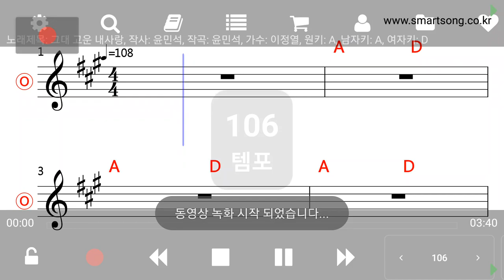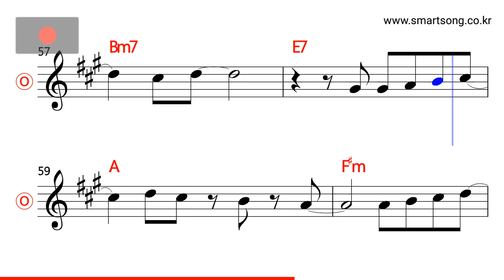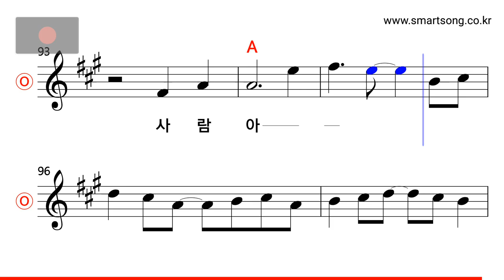이정열 - 그대 고운 내사랑 MR